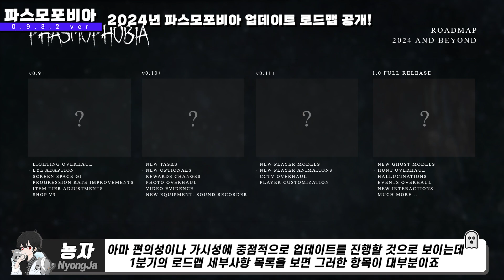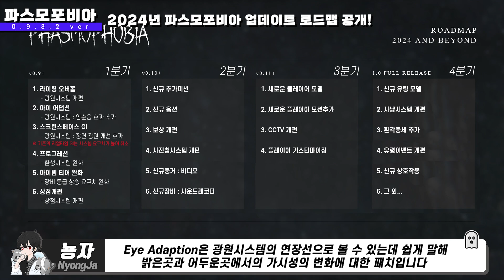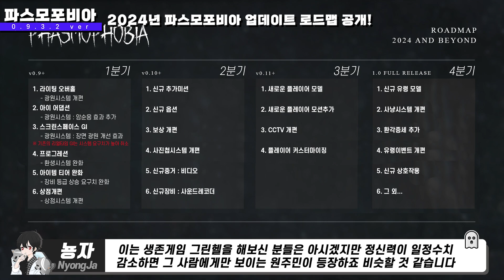【파스모포비아】 2024년 파스모포비아 신규 업데이트 로드맵 공개!!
▶ 파스모포비아 공략